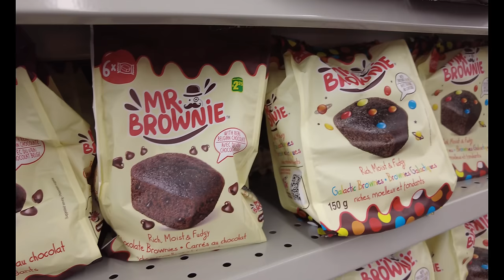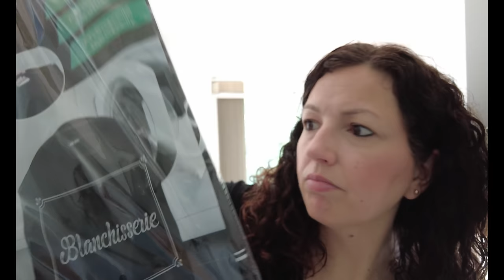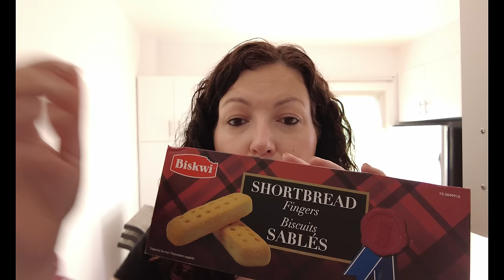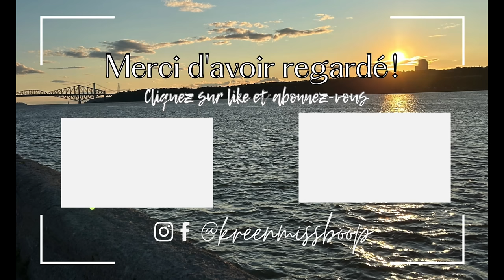🇨🇦1er Jour au CANADA & 1er HAUL Dollarama💸 {VLOG à MONTRÉAL}